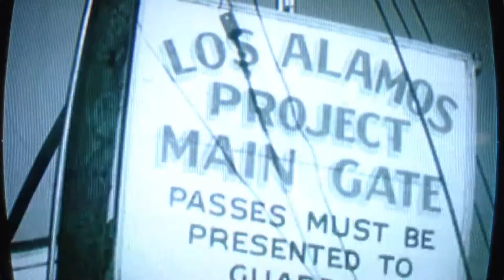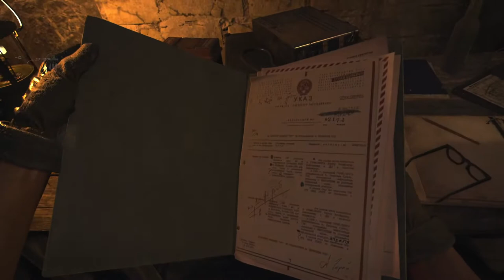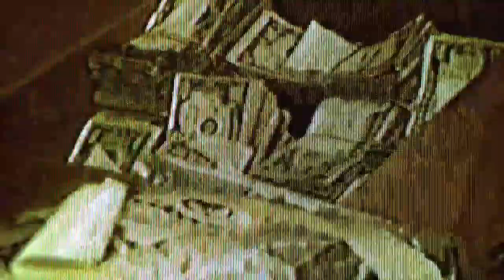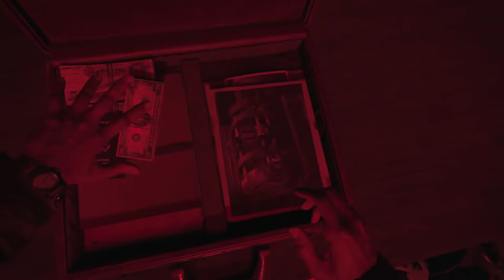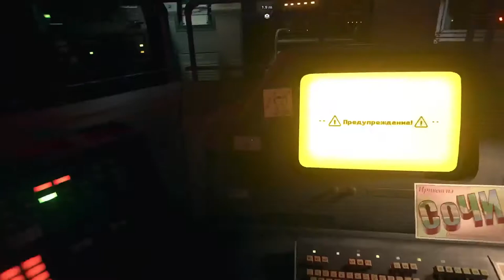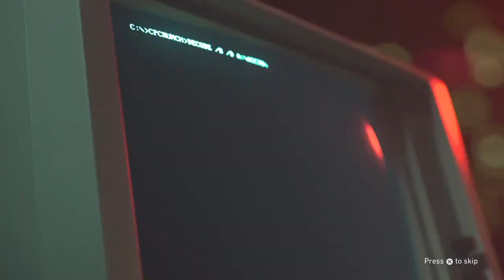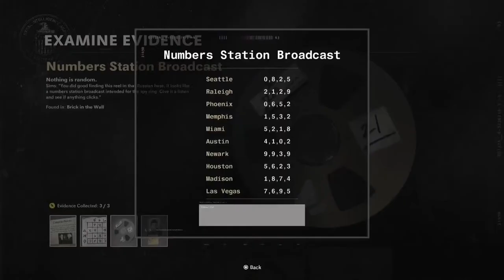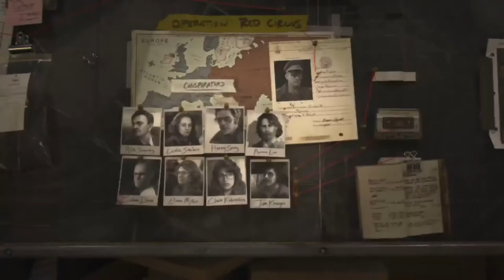Call of duty cold war chemo